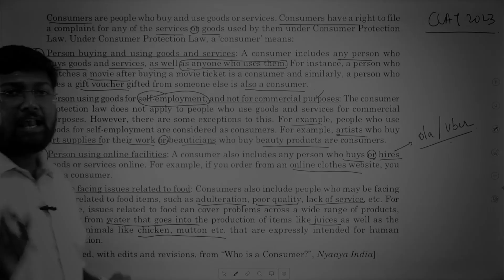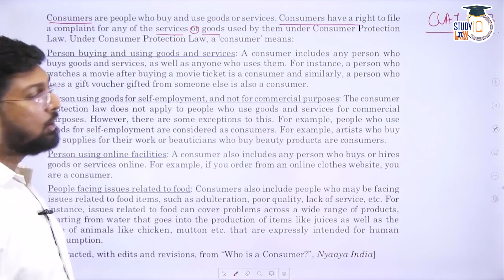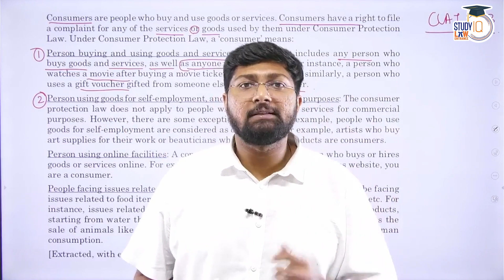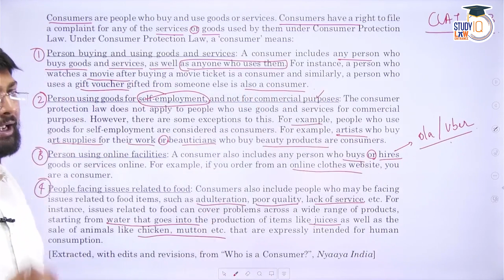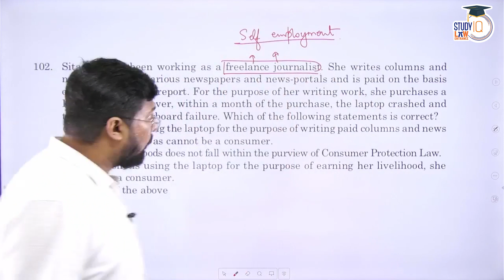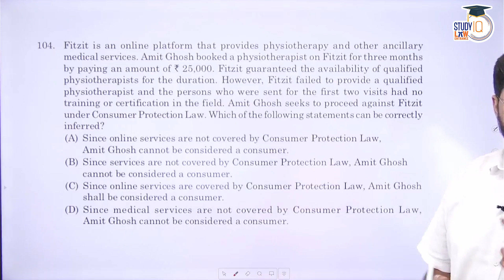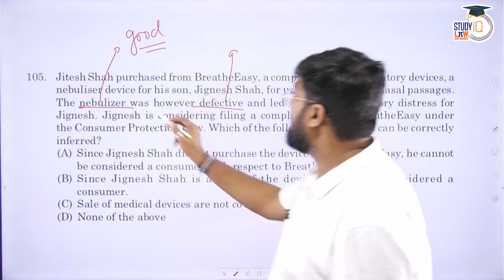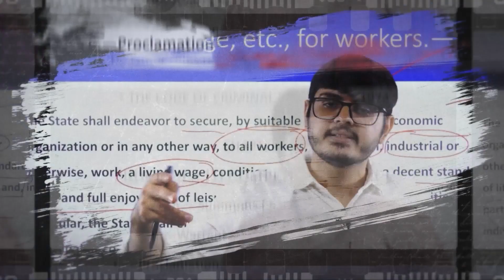Legal Reasoning CLAT | Legal Aptitude CLAT | CLAT 2024 | CLAT 2025 | StudyIQ Law Entrance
Welcome to StudyIQ Law Entrance YouTube Channel.

StudyIQ Law Entrance is an  educational YouTube channel dedicated to providing exceptional online education to young law aspirants for various competitive law entrance exams like CLAT, AILET, CUET law, SLAT, MH CET Law, and more.

The channel delivers comprehensive coverage of recent current affairs, and insightful discussions and learnings on subjects like Language, Reasoning Ability, Legal Understanding, and Mathematical Skills.

Backed by a team of seasoned educators and experts, StudyIQ Law Entrance ensures a thorough understanding of core subjects relevant to these law entrance tests like English Language, Logical Reasoning, Current Affairs and GK, Legal Reasoning, and Mathematics.

StudyIQ  Law Entrance offers extensive material according to the new pattern of CLAT and AILET and other law entrance tests for your regular and consistent practice of aspirants.

Whether you're a first time aspirant or taking a drop year to prepare, StudyIQ Law Entrance will guide you at every step of your preperation.

It is an ultimate destination for those preparing for law entrance competitive exams seriously who wish to clear their core concepts and be engaged in daily practice including mocks and sectional tests!